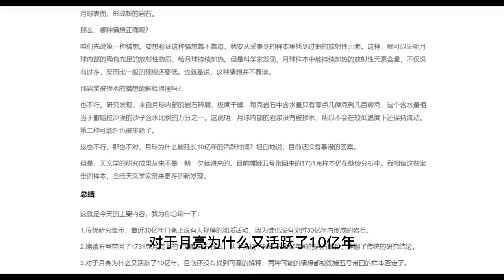嫦娥五号新发现：月亮是死的吗？死了多少年？（02）天文学